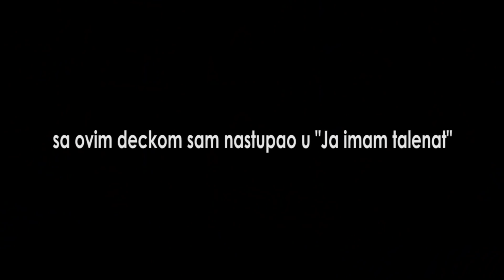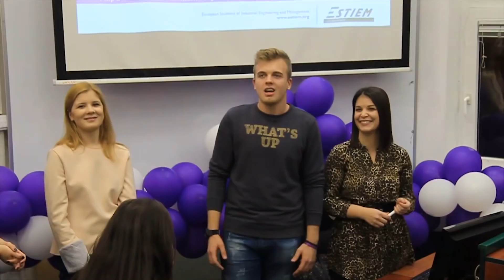KOLIKO ZARADJUJEM PIMPUJUCI LOPTU?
U nekom od prethodnih vlogova sam objasnio kako zaradjujem od fristajla, medjutim nisam rekao KOLIKO zaradjujem. Zato je upravo to tema danasnjeg vloga.

NAPOMENA: Svrha ovog videa je da vas motivise i napomene da se novac moze zaraditi na mnoge kreativne nacine. Jako sam zahvalan sto imamo priliku da zaradjujemo novac radeci ono sto volimo.